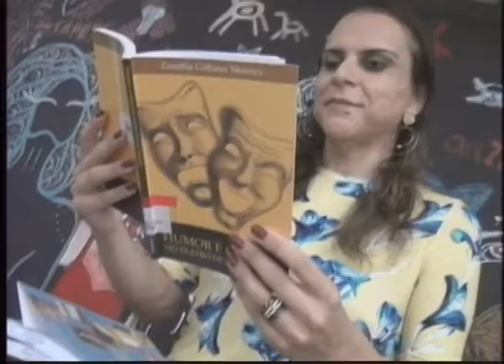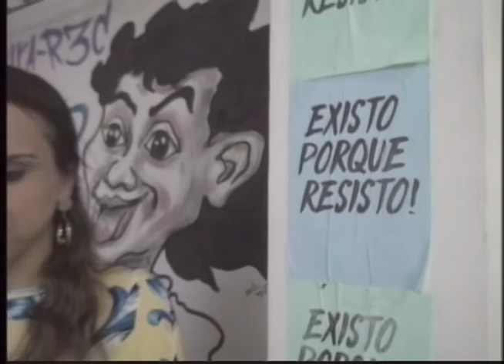Especial mulheres: Carla Burquer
No nosso terceiro episódio do especial nossa voz, nós vamos conhecer a história de Carla Buquer. Uma cantora e professora de teatro de 40 anos que em sua trajetória mostrou que ser mulher é resistência.

Repórter: Aline Braga
Imagens: Fábio Izaías